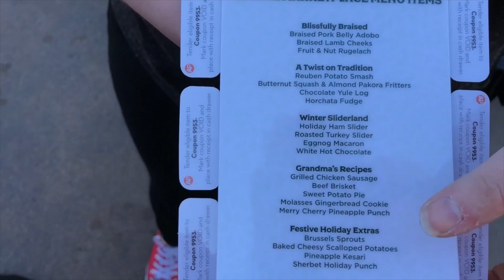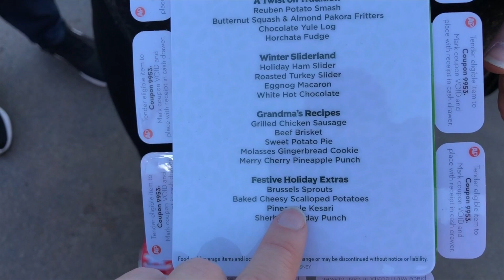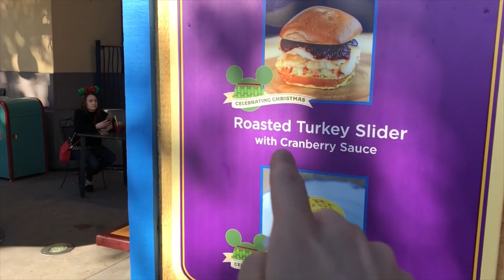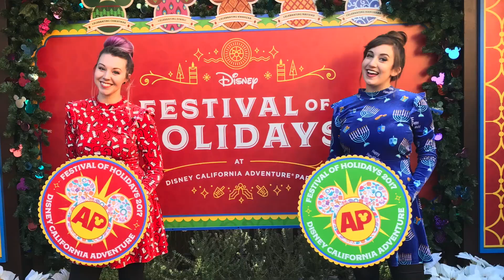Disneyland Holiday Food - Festival of the Holidays 2017 ft. Sarah Sterling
Sarah and I eat something from every kiosk during Festival of Holidays in Disney California Adventure!